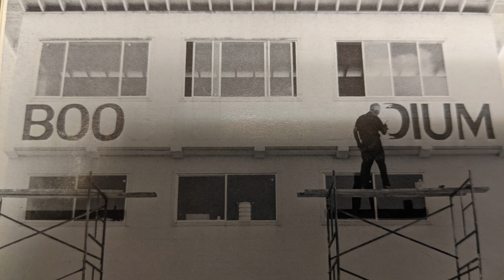GHSA Student Section Of The Year Submission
2023 GHSA Student Section Of The Year submission